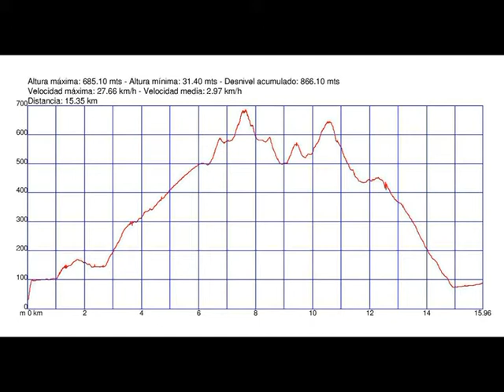PAGOLLETAGAÑA-ITSASZELAIA-UNANUA desde LESAKA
Ultima excursión de 2016.
URTE BERRI ON.